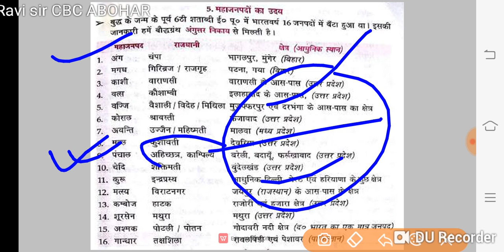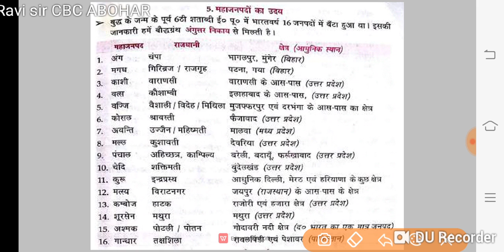Mahajanpadha_Period_By_Ravi_sir_CBC_Abohar |Part 1| Hindi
महाजनपद_काल_लूसेंट_बुक by Ravi sir CBC Abohar
Do study material join whatapp group